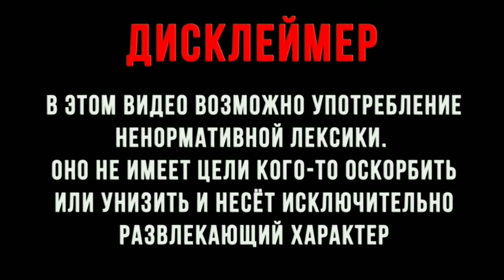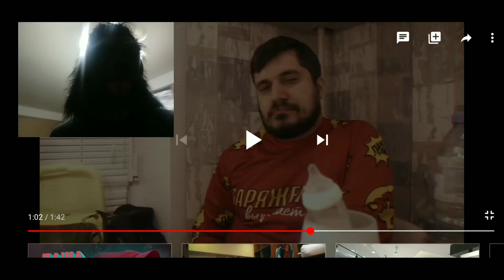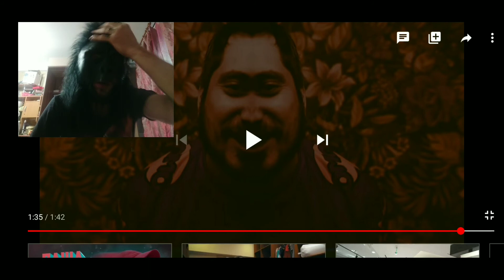РЕАКЦИЯ НА КЛИП ПАШИ ТЕХНИКА